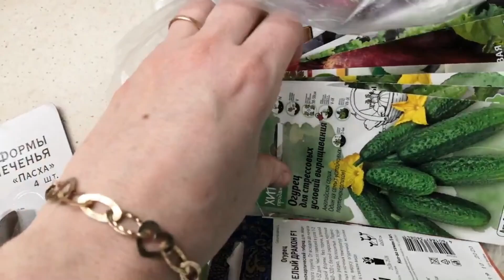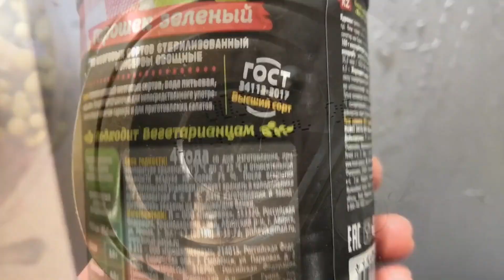Купила к пасхе и семена. Спортмастер ужасные цены, ремонт и пылище